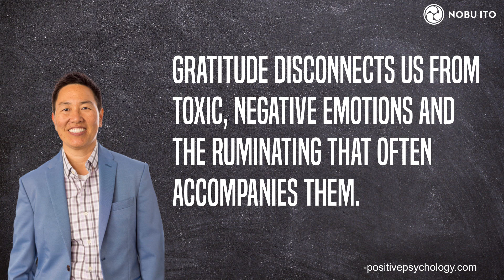14 Health Benefits of Practicing Gratitude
The health benefits of expressing gratitude are many, and some might surprise you.